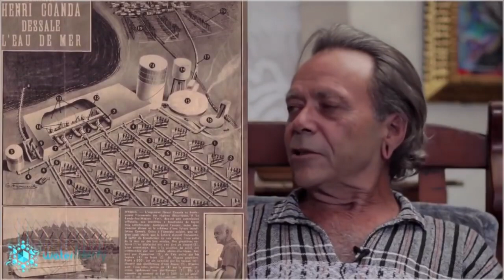Interview With Dr Patrick Flanagan On MegaHydrate & Crystal Energy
Called to the principal's office by the Pentagon, Patrick Flanagan shares his story, and shows you how to create water with extraordinary healing properties at home.